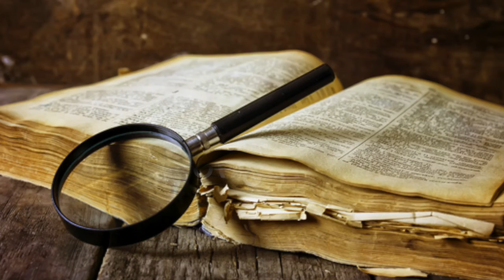ბიბლია - მეორე ნეშტთა წიგნი, თავი 1. (კითხულობს მარიკა ჭეღელიძე)